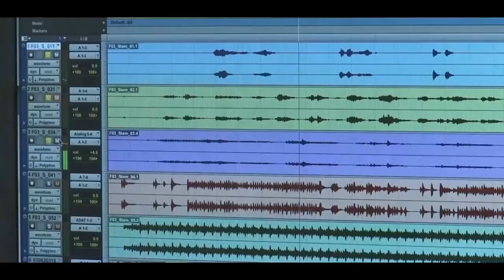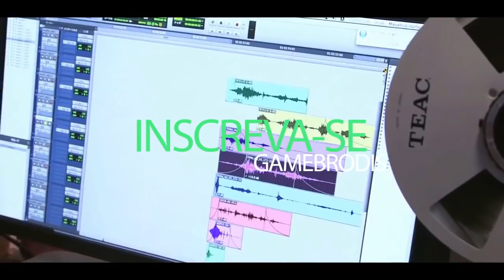Crie Musicas e Efeitos Sonoros Para Games com o LMMS